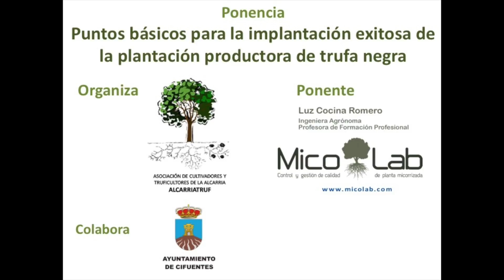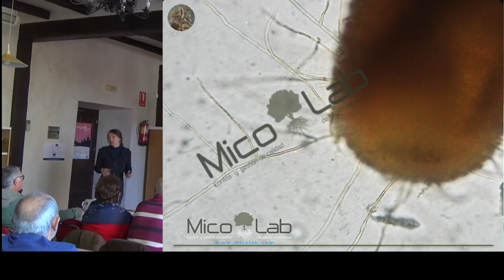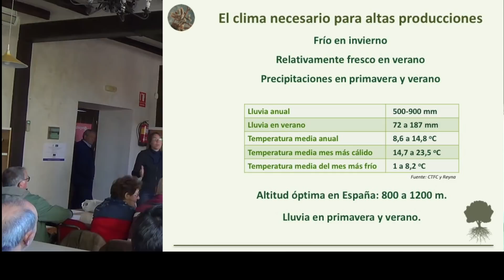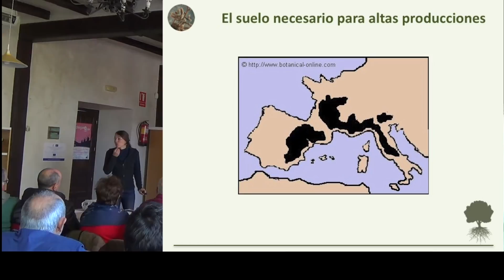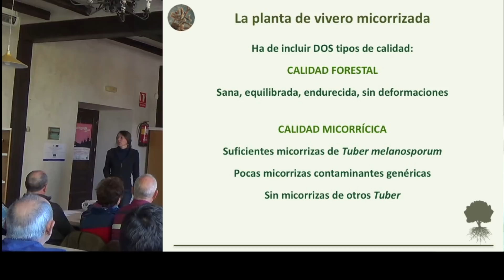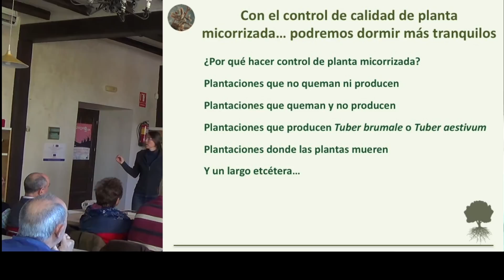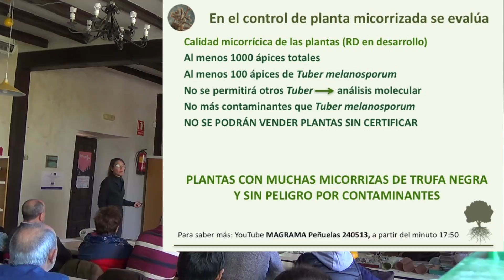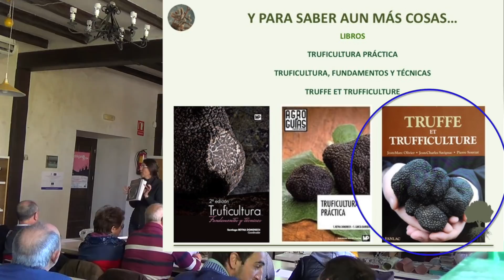Puntos básicos para establecer una plantación trufera exitosa (ACTUALIZADA)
Conferencia que incluye todos los pasos previos que hay que tener en cuenta para tener posibilidades de éxito a la hora de realizar una plantación productora de trufa negra (buenas producciones y evitar muerte de plantas).

Para ello, se inicia describiendo qué son las micorrizas y luego se tratan los siguientes puntos:

Cómo empezar la plantación con buen pie, factores a tener en cuenta
El clima necesario para altas producciones
El suelo necesario para altas producciones
Cómo realizar correctamente el muestreo para análisis de suelos
Las lluvias y el riego
Vegetación existente o previa
Árbol simbionte adecuado
La planta de vivero micorrizada, calidad forestal y micorrícica
Control de calidad de planta micorrizada
Para saber más cosas: fuentes de información bibliográfica y webgrafía

Impartida por Luz Cocina (de MicoLab) para la Asociación de Cultivadores y Truficultores Alcarriatruf, en Cifuentes (Guadalajara, España) en noviembre de 2017